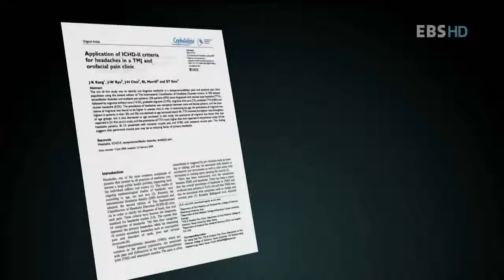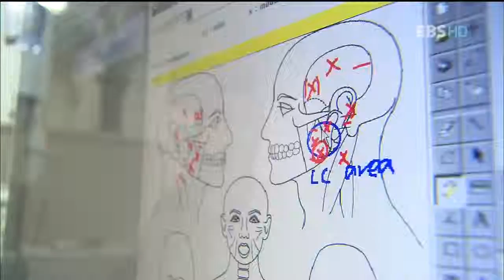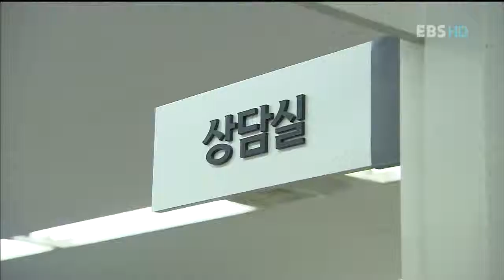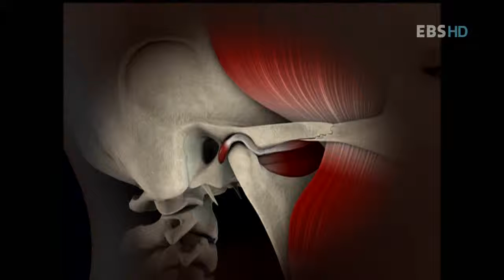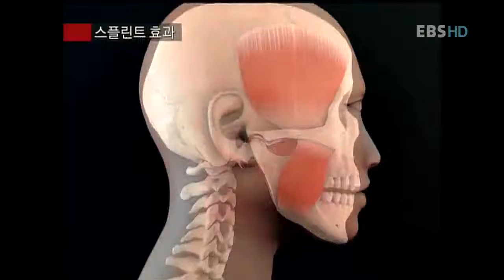명의 - Best Doctors_턱질환, 구강내과 전문의 김성택 교수_#002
EBS, 명의, Best Doctors, 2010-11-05, 턱질환,알려지지않은진실 - 구강내과 전문의 김성택 교수

일상 속, 의식하지 못한 나의 습관들이 턱관절 장애의 원인이 된다. 수술을 하지 않고도 턱관절 장애를 치료할 수 있는 방법과 턱관절장애부분에 있어 국내 최고 권위를 가진 김성택 교수를 만나본다.